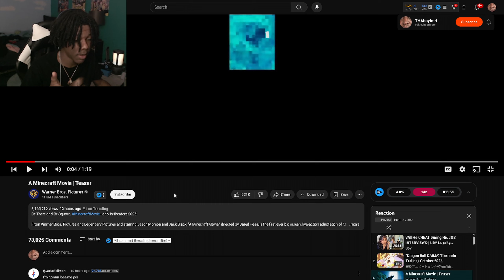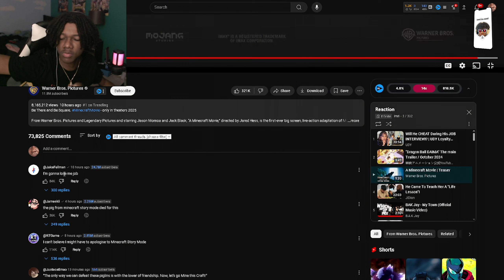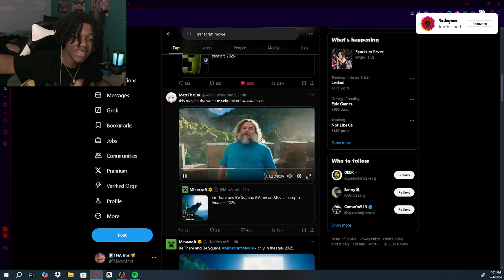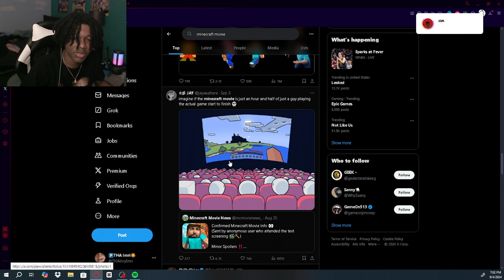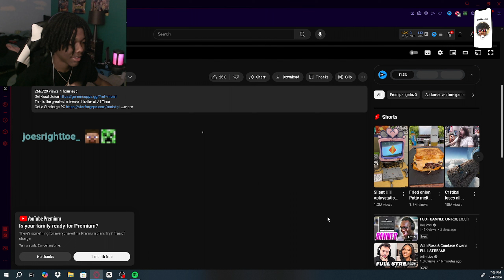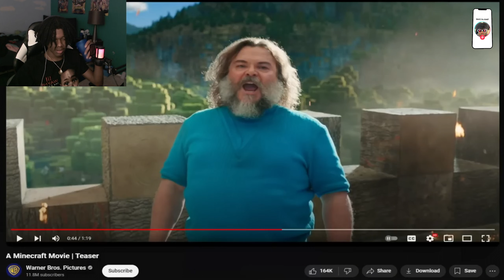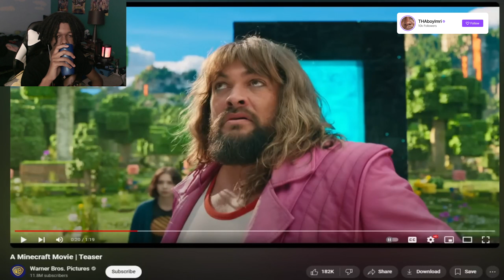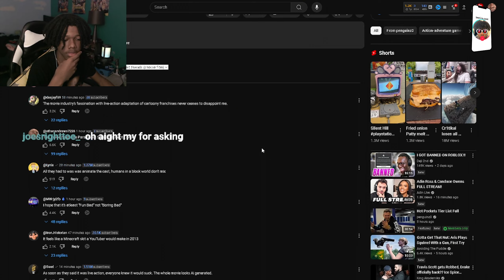THE MINECRAFT MOVIE IS REAL?!?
GARBAGE
  Socials:

Js tha beginning 🤞🏾